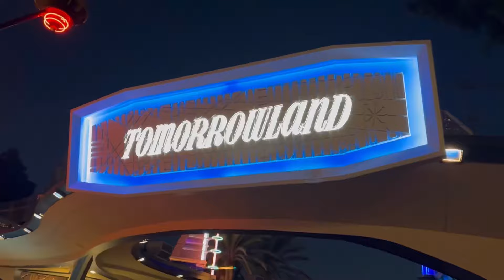SKELETON CREW Premiere at Disneyland & Galaxy’s Edge Vlog!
Come with me to the Star Wars Skeleton Crew Premiere Launch Event at Disneyland! We got to watch the first three episodes with the cast and crew AND I built my first droid in Galaxy’s Edge!